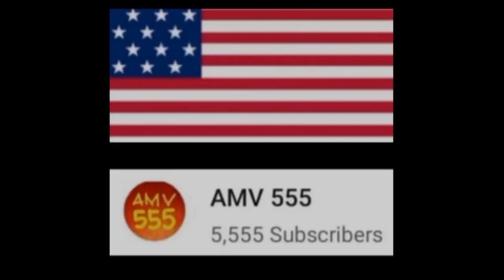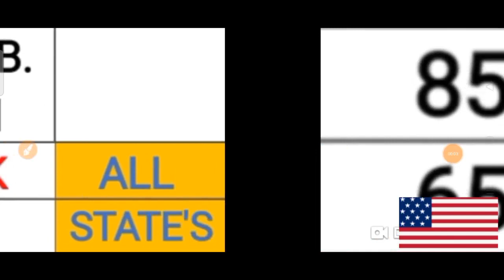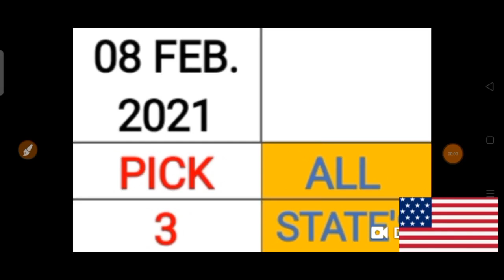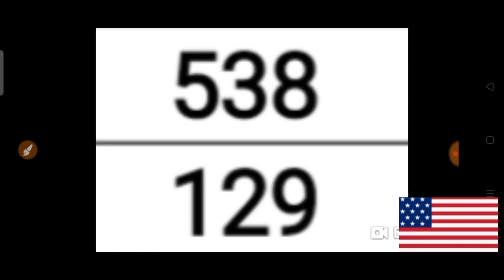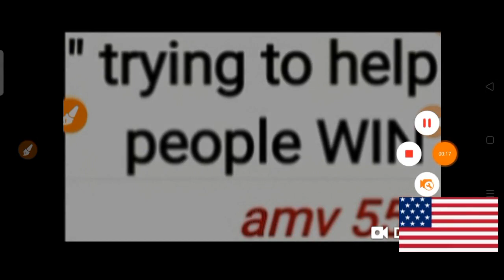PICK 3 & PICK 4 ALL STATES BEST LOTTERY NUMBERS for 08 Feb. 2021 just try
This are my Best bet for PICK 3 & PICK 4 All States Best LOTTERY NUMBERS for  08 Feb. 2021. Just try.
BET WISELY
Happy WINNING
Good luck